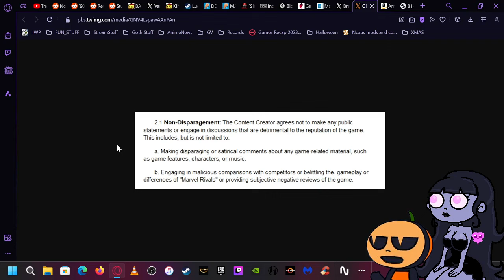Marvel Rivals Agreement : Pum'Kin Guy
I didn't agree to this.

Thanks to everyone for all the support !
Make sure to like, follow, sub, and share if you can. It helps more than you know! :)
(If i missed a thing, sorry :( Been working myself 24/7)

(Support if you can, I'm just one person doing all this) :)

Original Foamy Series Episodes in HD, Foamy Comics & Music on Itch

Original Foamy Series Episodes in HD, Foamy Comics & Music on Gumroad